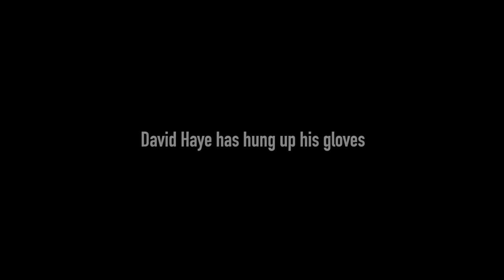EXCLUSIVE: Haye Learns Poker In Epic 12 Month Journey | Grosvenor Casinos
After an incredible 12 month journey, it’s almost time I take on Goliath. Will you be going to battle with me?nRegistration still available.